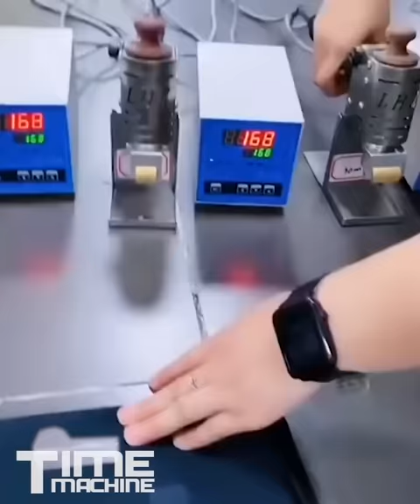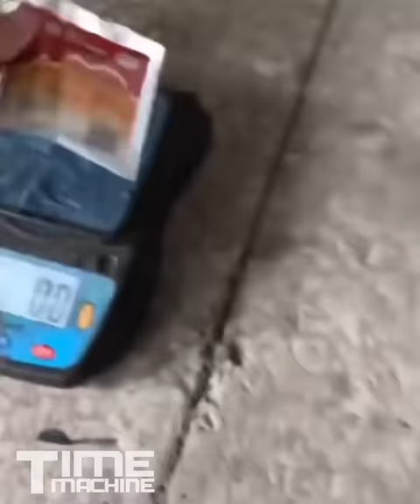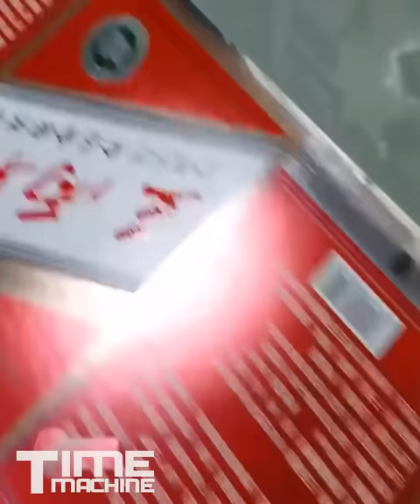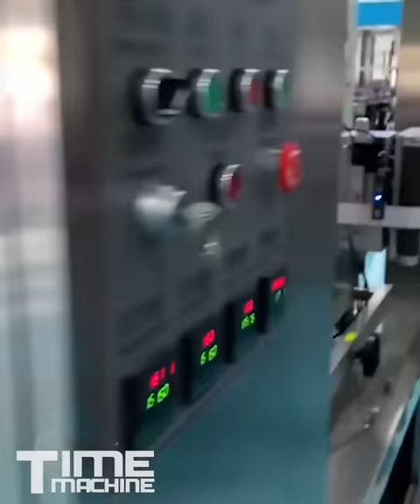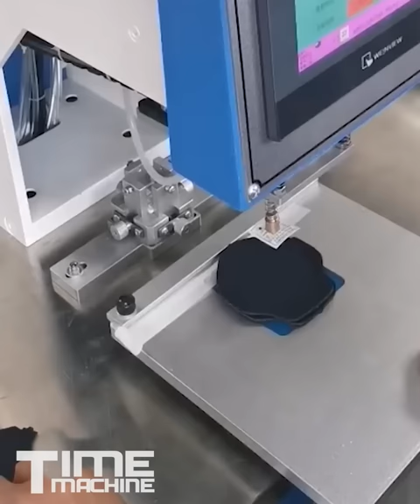Amazing Workers And Tools, Creative Machines are interesting to watch #28